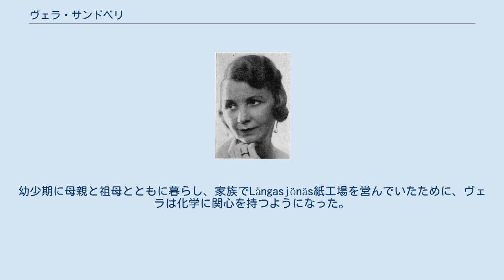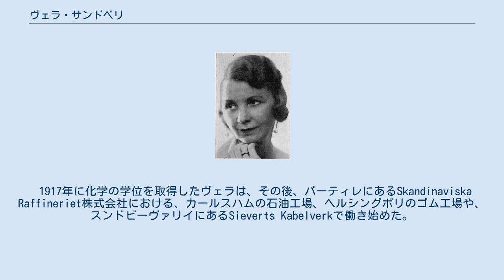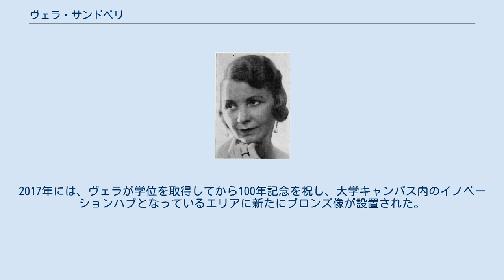ヴェラ・サンドベリ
ヴェラ・ヘルフリード・ヴィクトリア・サンドベリ(Vera Helfrid Victoria Sandberg、1895年5月23日 - 1979年12月24日)は、スウェーデンで初めての女性のエンジニア。
1895年5月23日、ユングビューのホンゲル農場に誕生し、1979年ストックホルムにて死去した。
 ヴェラ・サンドベリは、ブレーキンゲ地方のアーサルーム教区のロンガシェーネースで育った。
幼少期に母親と祖母とともに暮らし、家族でLångasjönäs紙工場を営んでいたために、ヴェラは化学に関心を持つようになった。
そこで、よりその知識を深めたいと大学進学を志したが、歴史的に大学は男子学生だけを受け入れてきていた。
しかし、チャルマース工科大学はヴェラの成績を評価し、入学を許可した。
 そして、1914年にチャルマース工科大学に入学したが、ヴェラは500人の男子学生の中でたった一人の女性であった。
この出来事は世間の関心も集め、報道にも取り上げられることとなった。
まだ男性による支配が強かった入学後の生活はヴェラにとって苦労を伴うものであり、ヴェラが書いたとされる詩にもその心境を綴っている。
 1917年に化学の学位を取得したヴェラは、その後、パーティレにあるSkandinaviska Raffineriet株式会社における、カールスハムの石油工場、ヘルシングボリのゴム工場や、スンドビーヴァリイにあるSieverts Kabelverkで働き始めた。
そして後に、エンジニアのレーサレ・アードルフ・ラグナルと結婚した。
また、ヴェラは家族のためにストラフォルスに数年間居を構えた。
 ヴェラ・サンドベリの名をとった場所などは以下のように存在する: このように、ヴェラの出身大学であるチャルマース工科大学では、彼女の名前が様々なところで使用されている。
ヴェラは、逆境に負けることなく自分の道を追求した企業家精神を備えた女性として、学生にとってのロールモデルとなっている。
2017年には、ヴェラが学位を取得してから100年記念を祝し、大学キャンパス内のイノベーションハブとなっているエリアに新たにブロンズ像が設置された。